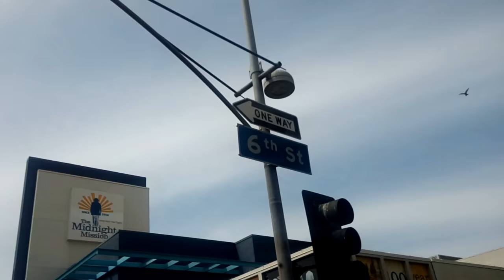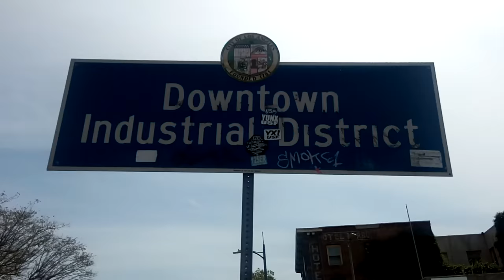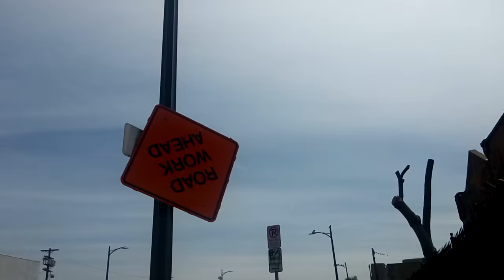Skid Row stabber gets shot by LAPD | Hood Vlogs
"LA stabber got served" LAPD ended up shooting a guy who was walking around Skid Row stabbing people.